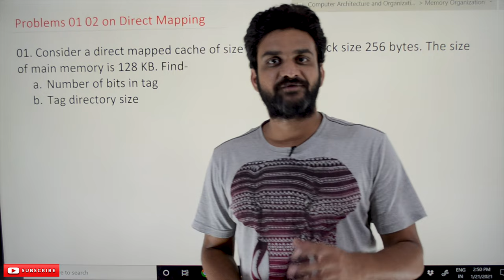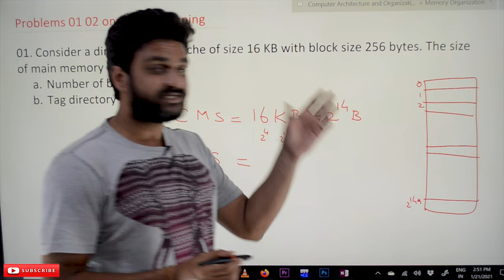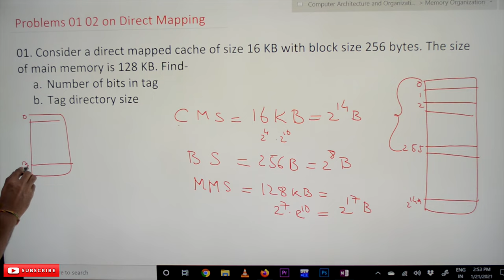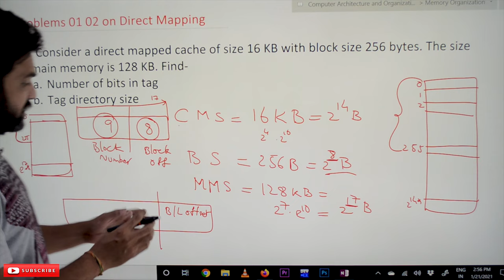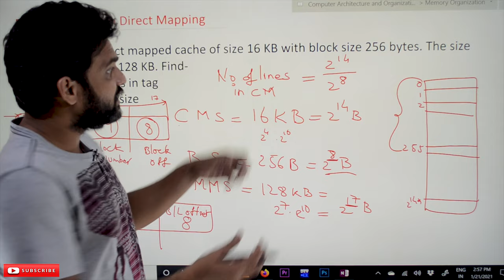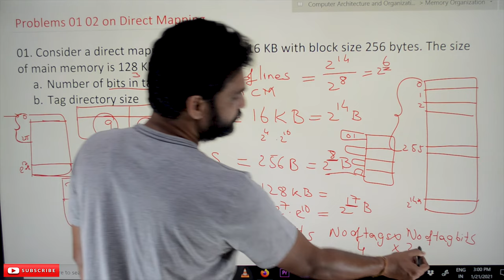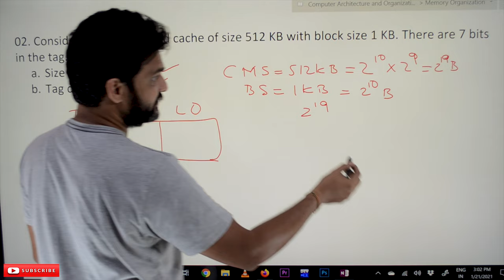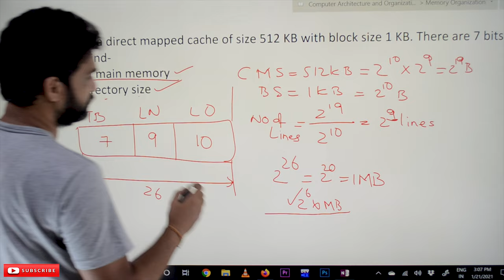Problems 01 02 on Direct Mapping || Lesson 63 || Computer Organization || Learning Monkey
Here we will solve Problems 01 02 on Direct Mapping.
These are the problems we solve on direct mapping.
01. Consider a direct-mapped cache of size 16 KB with block size 256 bytes. The size of the main memory is 128 KB. Find-
  a. Number of bits in the tag
  b. Tag directory size
02. Consider a direct-mapped cache of size 512 KB with block size 1 KB. There are 7 bits in the tag. Find-
  a. Size of main memory

Tag directory size